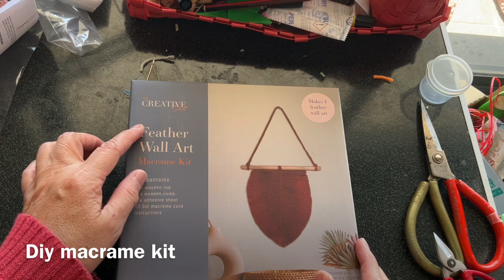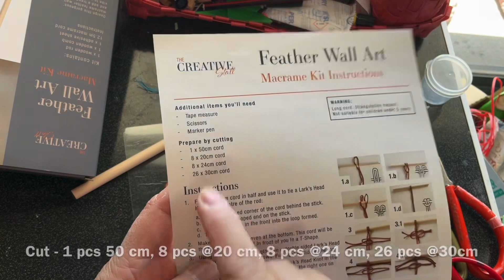Tutorial ke 1366- Diy Kit Macrame Feather Wall Art for beginners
Tutorial diy kit macrame feather wall art

Simple macrame for beginners